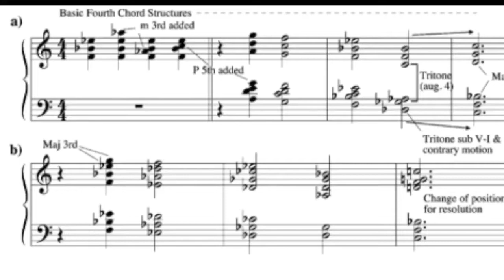Alexander's Music Class - 12/10/20 - Oliver Nelson